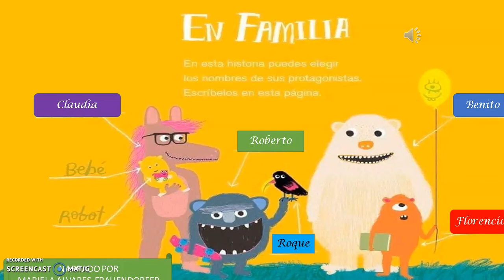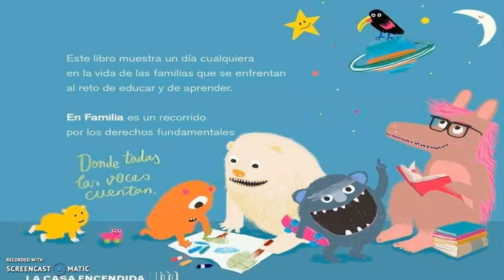ᒪᗩ ᖴᗩᗰIᒪIᗩ! 👪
ᑕᑌEᑎTO ᔕOᗷᖇE ᒪᗩ ᖴᗩᗰIᒪIᗩ!